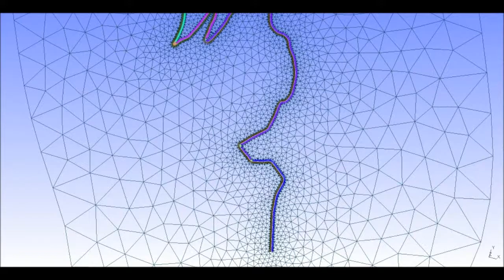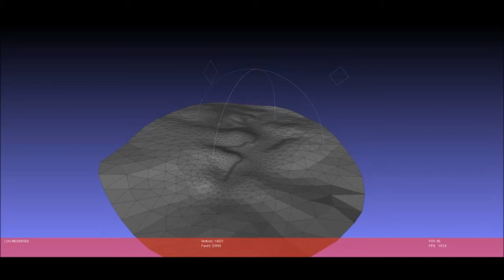RBR Track-WIP "ss kosutnjak"